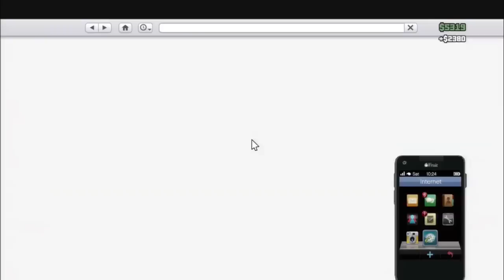Helicopter nope lawn mower!